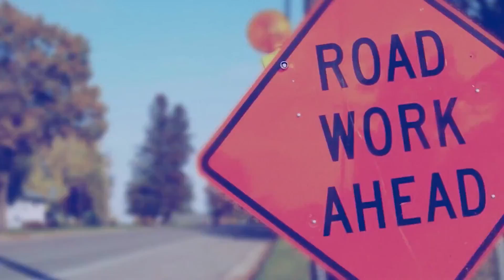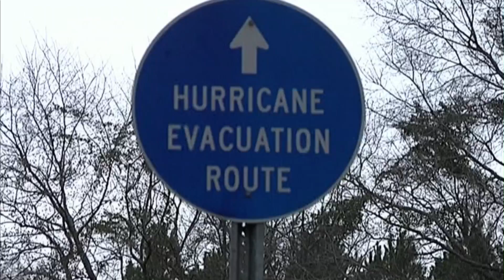highway 167 north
ronnie gilley